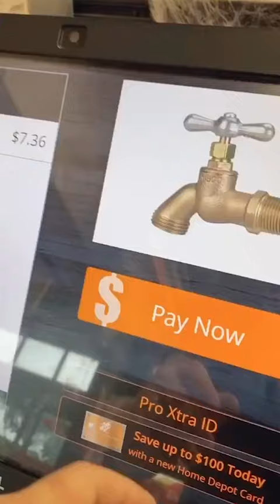Funny Juan De Montreal (Bambang) Tiktok reactions amulets Ep82